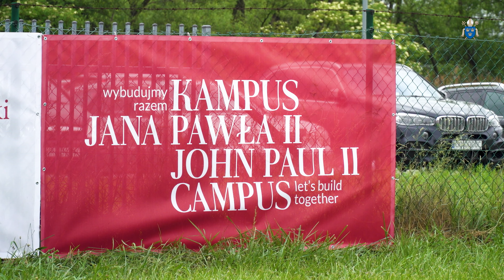Poświęcenie placu pod budowę Kampusu UPJP2 w Krakowie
– Te dwie postaci: królowa Jadwiga i św. Jan Paweł II niech patronują temu uniwersytetowi, niech inspirują tych, którzy będą chcieli czytać księgi życia w niej zawarte i o nich poświadczać. Niech w tym wszystkim króluje Chrystusowy krzyż – wskazał metropolita krakowski przed poświęceniem placu, na którym stanie Kampus UPJP2.